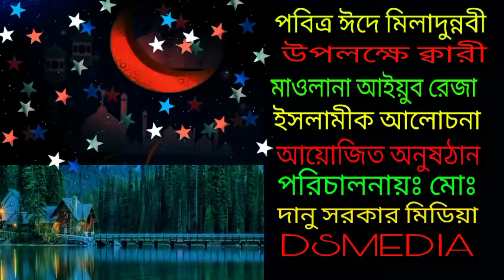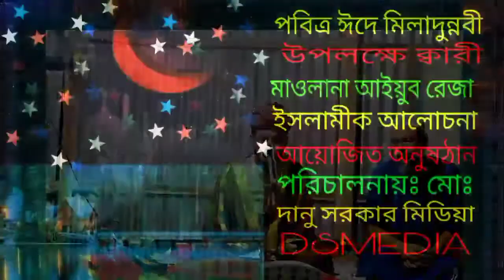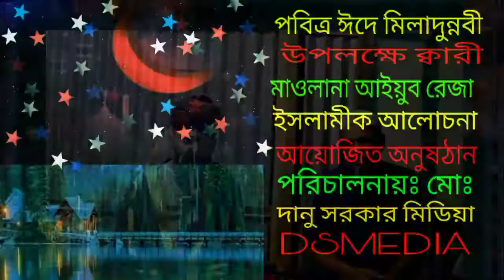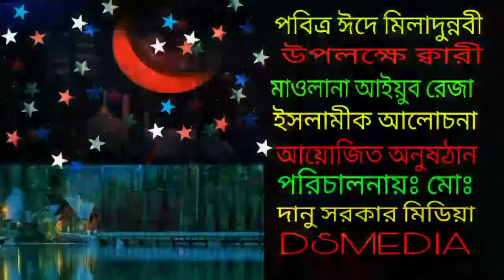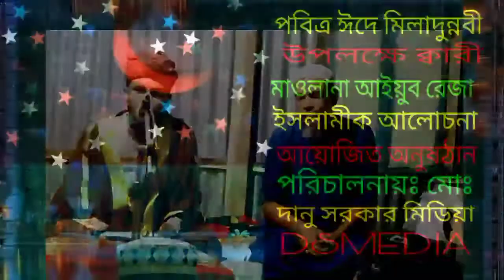পবিত্র ঈদে মিলাদুন্নবী উপলক্ষে ক্বারী মাওলানা আইয়ুব রেজা ইসলামীক আলোচনা